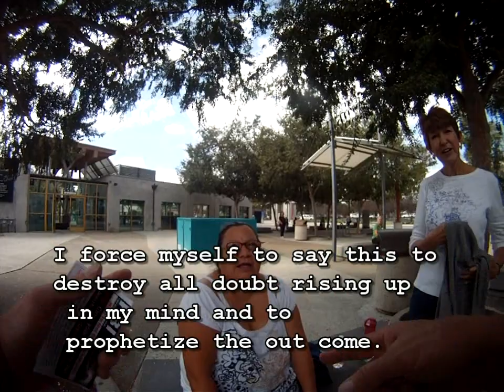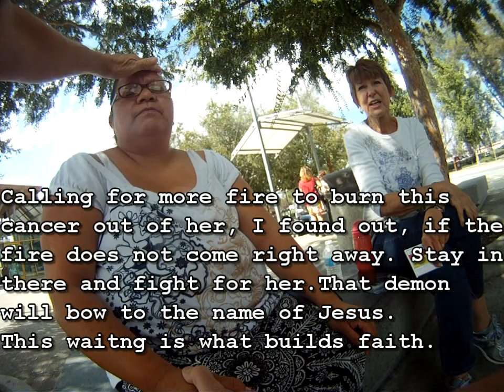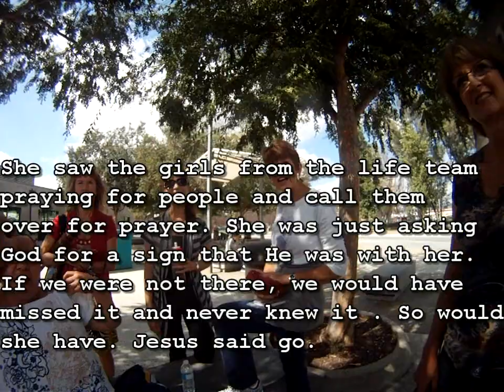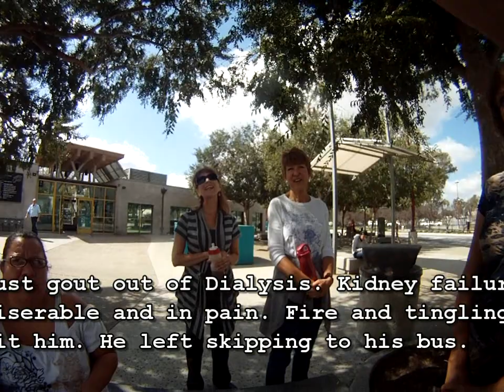Breast Cancer Crushed 🔥🔥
Lady with Breast and abdominal cancer asks for prayer and when the fire of God hits her she starts sweating. Great training video. Lady get Baptized in the Holy Spirit, the presence of God hits her.